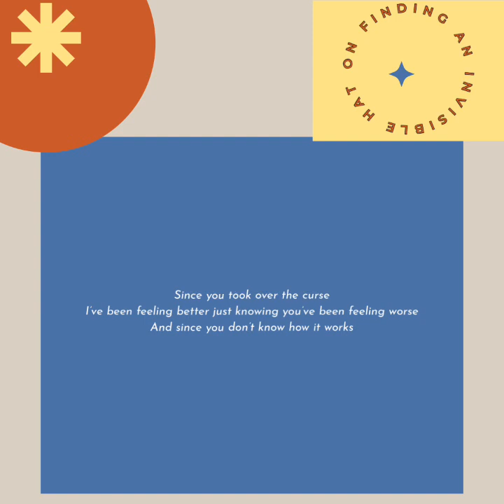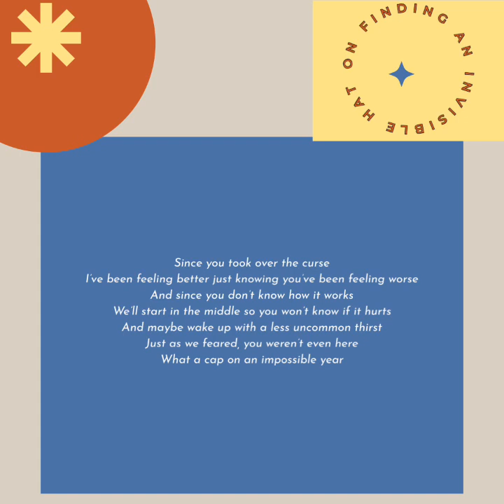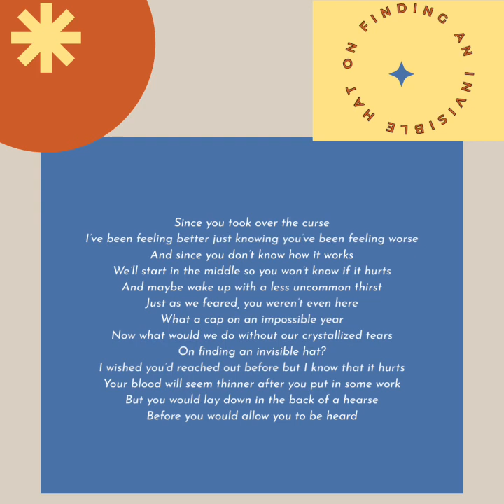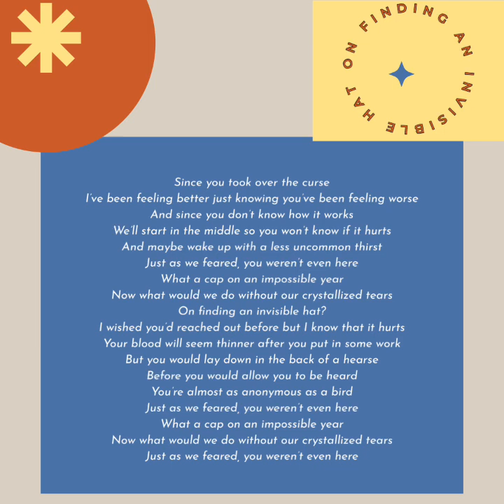“On Finding an Invisible Hat” by Matt McClure (lyric video)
From the upcoming album “Insolvency Aside”.